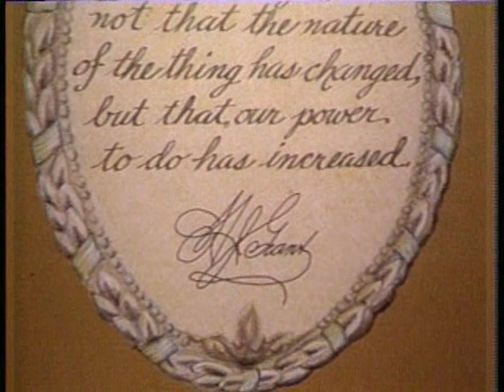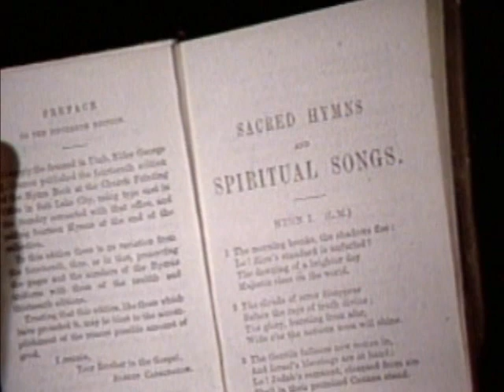Mormon History: LDS (Mormon) Prophet Heber J. Grant 1/2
Heber J. Grant was the seventh prophet and president of The Church of Jesus Christ of Latter-day Saints (Mormon Church).  He was known for guiding the Church through some of its toughest times including the Great Depression and World War II.

Heber J. Grant was born on November 22, 1856, the son of Jedediah M. Grant and Rachel Ridgeway Ivins Grant. His father died only nine days after his birth. Heber and his mother had very little, but his mother worked hard to provide for him. As a young boy, Heber had the opportunity to meet Brigham Young. After that initial meeting, Brigham Young invited the boy (about six at the time) to come visit him whenever he liked. Heber J. Grant said of his friendship with Brigham Young,

I learned not only to respect and venerate him, but to love him with an affection akin to that which I imagine I would have felt for my own father, had I been permitted to know and return a father's love (Preston Nibley, The Presidents of the Church, 13th ed., p.218 - 219).

At just fifteen, Heber was ordained to the office of Seventy. Heber finished school at 16 and was hired to work for a bank. In 1877, Heber married Lucy Stringham. Heber eventually had ten daughters and two sons; both sons died as children. He was a devoted father, and when he was not home because he was traveling on Church business, he would send letters to each child. When he was 23, he received a call to be a stake president.

In 1882, at only 25, Heber J. Grant was called as an Apostle. He served as an Apostle for 37 years. As an apostle, he visited communities of Native Americans and worked with Church leaders to call and set apart priesthood holders to labor among them. He became a member of the general superintendency of Young Men's Mutual Improvement Association, and he also became business manager of the Improvement Era, which he helped found. He organized and presided over the Japanese Mission, and served as president of British and European Missions. He became President of the Quorum of the Twelve Apostles on November 23, 1916.

On November 23, 1918, at age 62, Heber J. Grant became the President of the Church. The April General Conference for that year had to be postponed because of a worldwide influenza epidemic, which killed over 20 million people. The start of President Grant's presidency foreshadowed all the hard times through which Grant would guide the Church. President Grant started the welfare program of the Church as a way to combat the devastation of the Great Depression. He also directed the building of three new temples, the opening of 16 new missions, the microfilming of family history records, the establishment of the weekly Mormon Tabernacle Choir radio program, Music and the Spoken Word, and the first General Conference broadcast over radio. Heber J. Grant served as prophet and president of the Church for 26 years until his death in 1945.